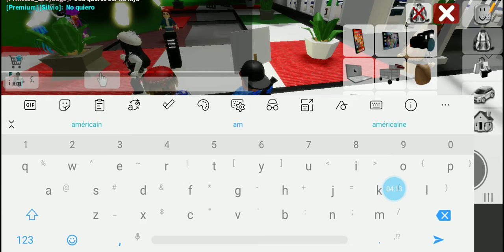une personne réagit car je suis youtubeur!! 🙋‍♀️👍